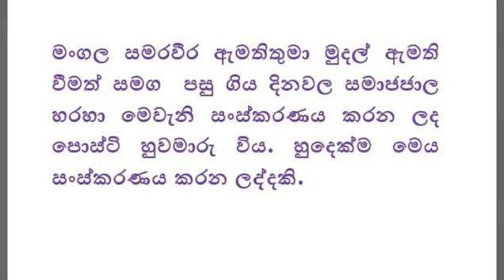මෙන්න රු 1000 නෝට්ටුවට වෙලා තියෙන දේ බලන්න..